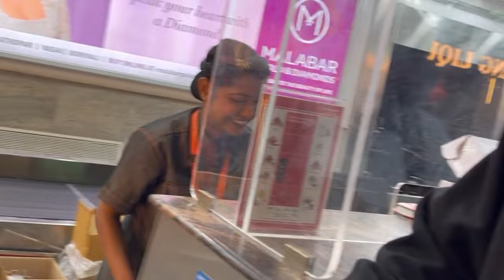It was not a good idea (Goa ep1) Adnan Mbruch Vlogs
It took me 3 days to edit just the first ep cause I was laughing on every shot.

Goa is till date my funniest and memorable trip ever, if y’all wanna join me to my next Goa trip please share this vlog and text @whyadnanwhy on Instagram.

Ps : congratulations to Ankit Agnihotri.